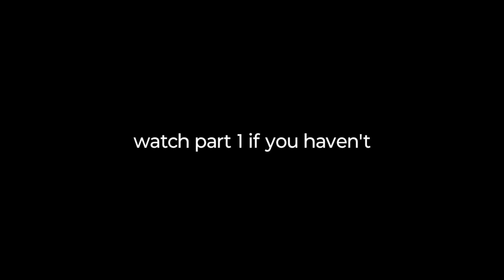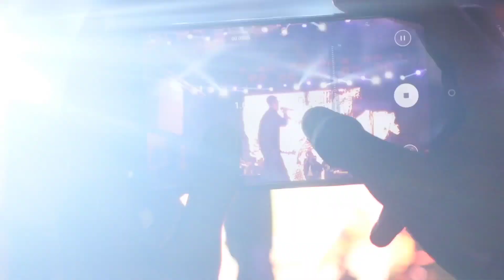THE BURRAH PROJECT CONCERT IN DELHI | JLN STADIUM FOOD FEST | MANINDER BUTTAR LIVE CONCERT | VLOG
MANINDER BUTTAR JUMPED INTO CROWD | THE BURRAH PROJECT DELHI | JLN STADIUM | FOOD AND MUSIC FESTIVAL